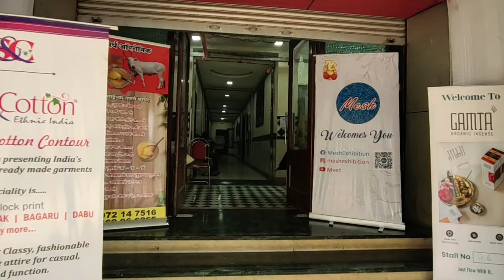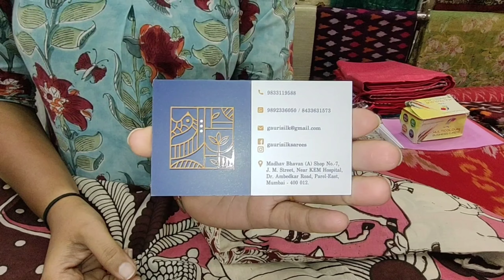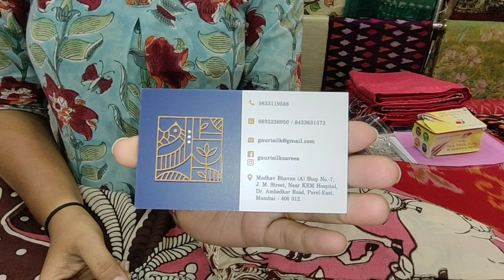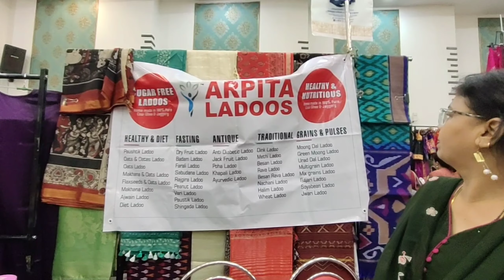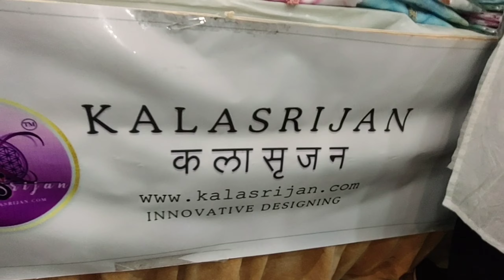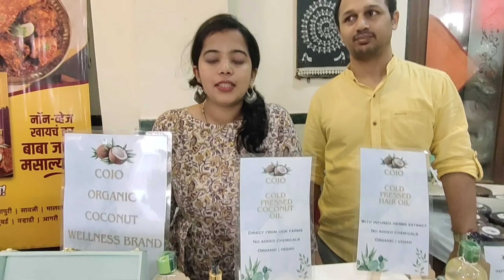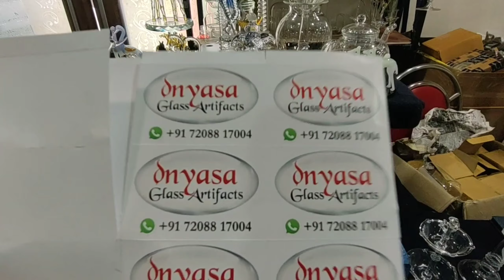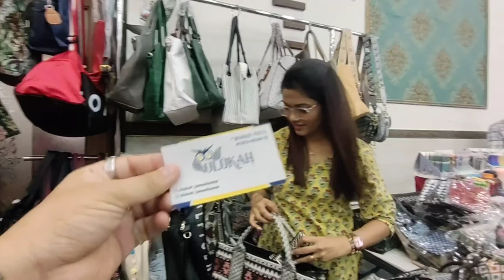दादर स्काऊट हॉल ला सूरू आहे मेश प्रदर्शन | गुढीपाडवा विशेष🙏खूपच गर्दी HouseFull Exhibition😍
Address: Mesh exhibition
स्काऊट बैंक्वेट हॉल, दादर
Time: 11 AM – 09 PM
Dates: 5th , 6th and 7th April 24

धन्यवाद 😊

नमस्कार मी प्रणय सांगोडकर
व्हिडीओ आवडला तर नक्की लाईक शेअर आणि पुढचा व्हिडीओ बघण्यासाठी

Pranay Vlogs Mumbai